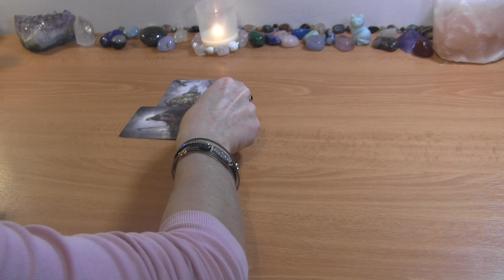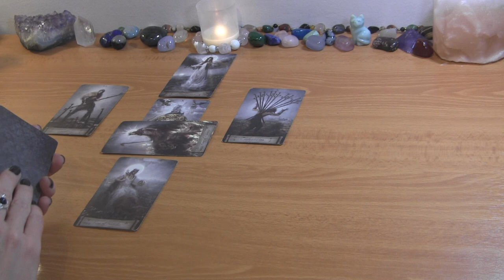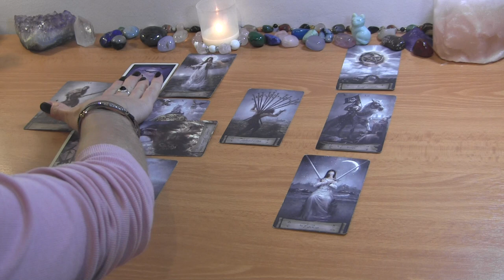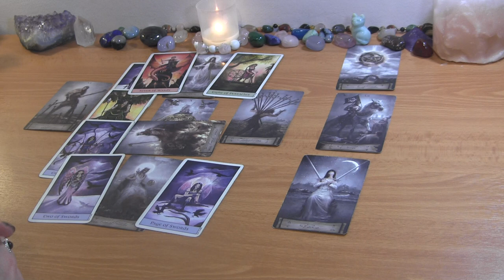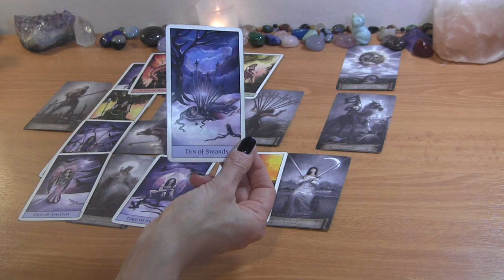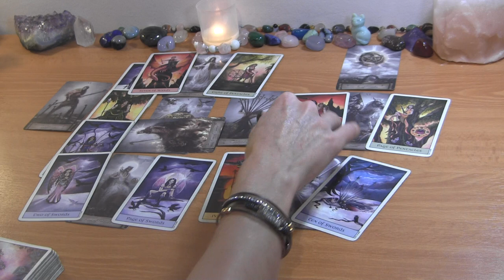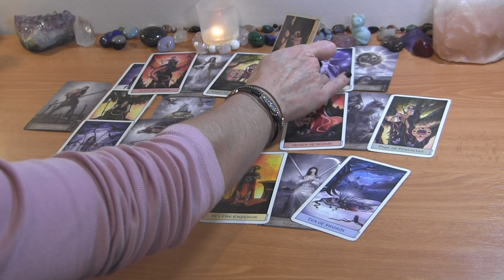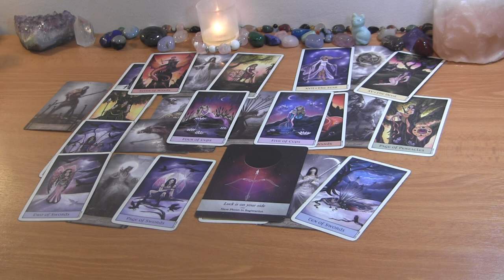VIRGO NOVEMBER 2022: They Can’t Resist the Shift Much Longer! ❤️ Love Reading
VIRGO TAROT LOVE READING NOVEMBER 2022

PERSONAL TAROT READING OPTIONS:
1.  BASIC READING ~30min $65
2.  EXTENDED READING ~45min $80
3. MINI-READING ~20min $50

  1. Reading option
  2. Your and your partner's first names, FULL DOBs  and current countries (if known)
  3. Description of situation (including if there is a 3rd party element to look into) + any questions
  4. Recent photos optional